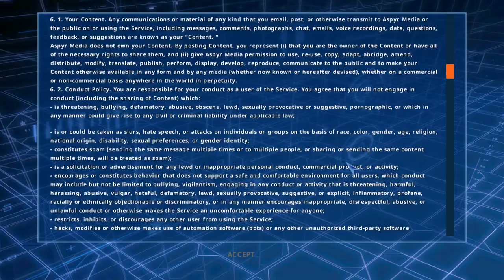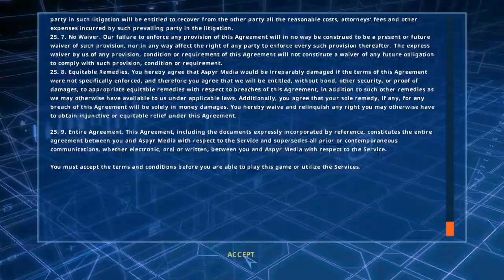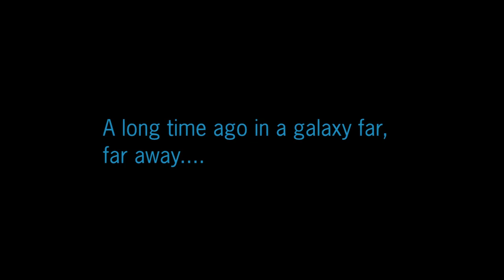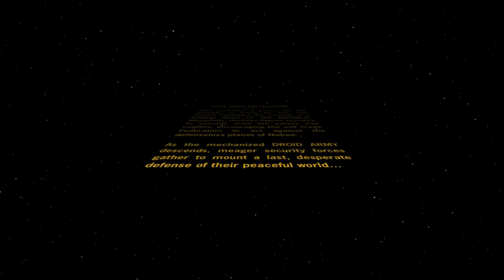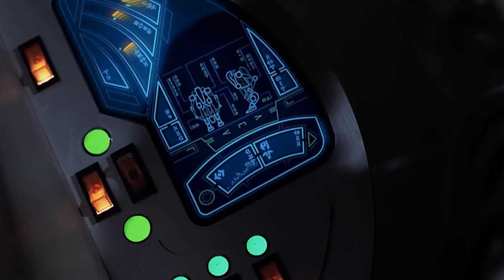First Look at Star Wars Battlefront Classic Collection - Battlefront 1 Campaign (Part 1)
The NOSTALGIA! Playing this game. I might keep it xD

First look to see what's changed. Why this 10GB game became a +20GB Game instead
(Recommended 50GB Storage)
Star Wars Battlefront Classic (2004) Campaign - Classic Collection Version

Wishlist: Throne.com/giftea
**non refundable**

Live
General
FanArt
NSFW
Oshi Mark: ☕

Setup/Tools:
Alienware Aurora R5
OS: Win10
Graphics Card(s): Nvidia GeForce GTX 1070 G1 8GB
Processor: Intel Core i5-6400 CPU @ 2.70GHz
Memory: 16GB RAM
DirectX: Ver.11
Storage: 1TB HDD Internal. x2 2TB External SSD Cards
Monitors: AOC & ASUS
Cheap Amazon Mic (came with a Neewer-100 and Boom Arm)

(Stream) Commands:
!setup
!social
!rules
!tip
!gift or !wishlist
!tools
!uptime
!vtuber